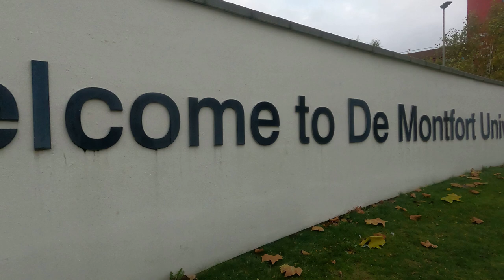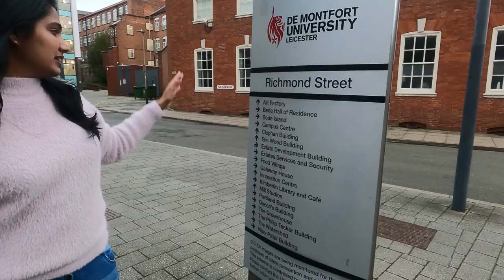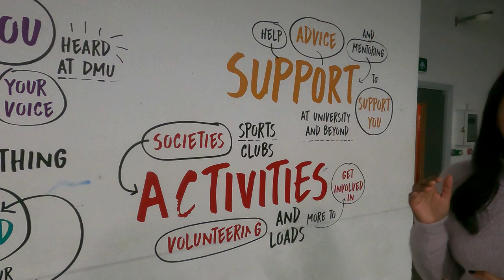De Montfort University Leicester | Campus Tour | മലയാളം Review | Courses, Classrooms & Facilities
This is a detailed campus tour of De Montfort University, Leicester explaining about the campus buildings, courses, academics and other facilities. In this video we have discussed about the student life on campus, the facilities offered by students union and other departments. This is a campus tour video enabling students to get an outline about the De Montfort University, at Leicester, the classrooms, courses offered, student accommodation and facilities. A detailed Malayalam review is given about De Montfort University.

Leicester University,
Leicester Malayali,
Leicester community,
De Montfort campus tour,
De Montfort courses,
De Montfort student review,
De Montfort tuition fees
DMU
De Montfort University Leicester
DMU Campus Tour
Student Review
UK Student Life
Malayalam Student Review
DMU Campus Life
DMU Courses
DMU Global
DMU Student Accommodation
UK Malayalam Student Life
Leicester Student Life